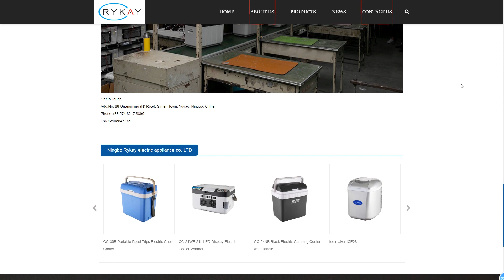Multifunction Car Refrigerator Freezer CC-10B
Single electronic cooling system

Max. cooling temperature at 15-18℃ below than ambient temperature
(ldeal temp. at 25℃)
Max. heating performance to 55-65℃ by set-point thermostat

Plug into sockets of DC 12V on the car or vessel and AC power supply indoors

Power consumption: AC/DC

Warm mode:?W/?W±10%
AC/DC Cool mode:?W/?W±10%
Main material: ABS+PP

Keep cold as long as there is power source

Product size：45*22*31cm
Products Inner size：28*15*24cm
Giftbox size：46.9*25.5*34.7cm
Outer carton size：52*47.8*36.2cm/2pcs
Product net weight：3.15kg
Packing weight:N.W 5.3kg/G.W 6.6kg/3pcs
Container loading qty：622pcs/20'1288pcs/40'1510pcs/40'HQ